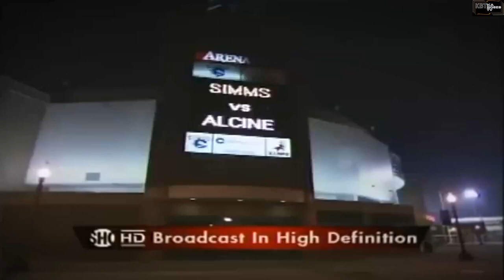Nonito Donaire vs Vic Darchinyan Full Fight Highlights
Relive the thrilling rematch between Nonito Donaire and Vic Darchinyan in this action-packed full fight highlight video! Witness both of these skilled boxers leave their hearts in the ring as they go toe-to-toe in an epic battle. From powerful punches to impressive footwork, this rematch has it all. Whether you're a die-hard boxing fan or just enjoy watching two skilled athletes duke it out, you'll love this journey down memory lane. Watch as Donaire and Darchinyan fight their way to victory in this intense match-up. Don't miss a second of the action with this full fight highlight!